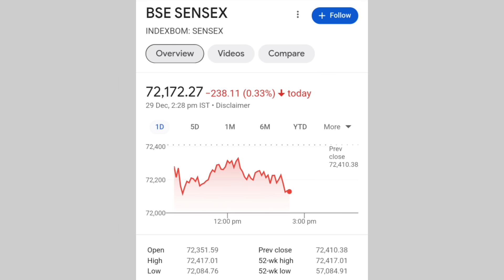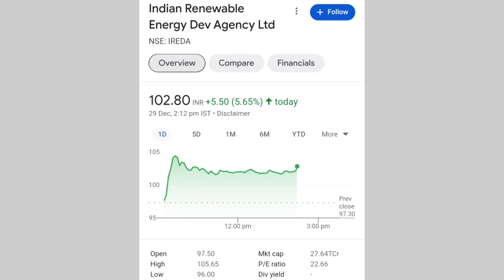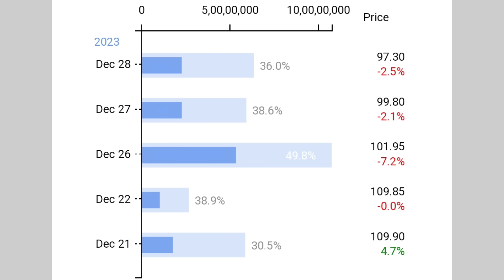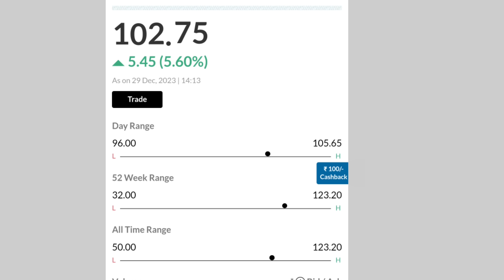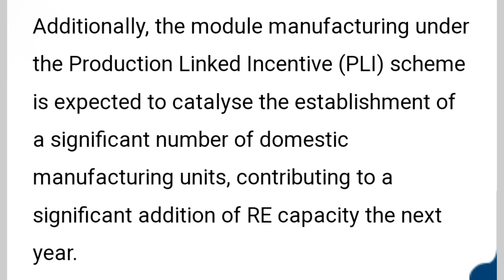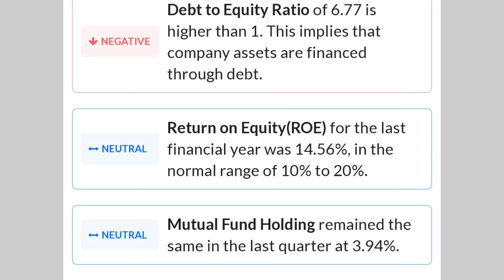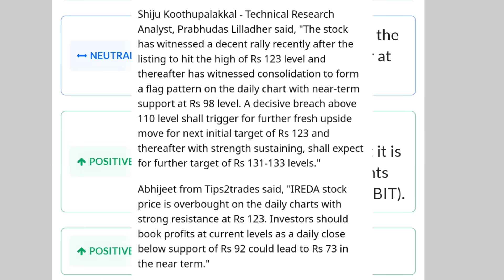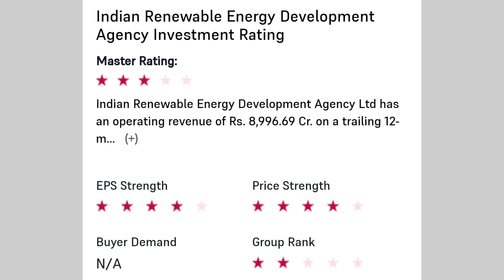तेजी की असली वजह | ireda share latest news | india renewable energy share latest news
online kamai